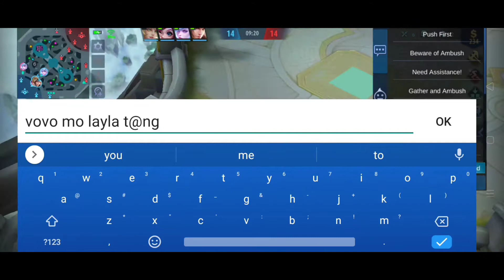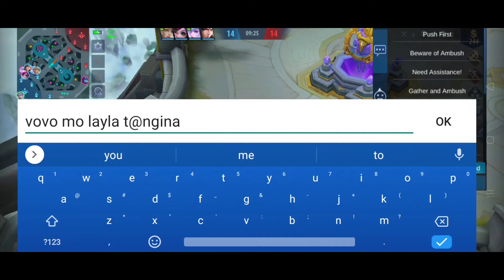EUDORA NAGING MVP KAHIT LAGING NAMAMATAY MOBILE LEGENDS BANG BANG MrBonBon vlog